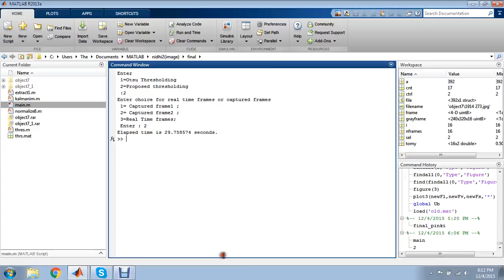Object Tracking Video